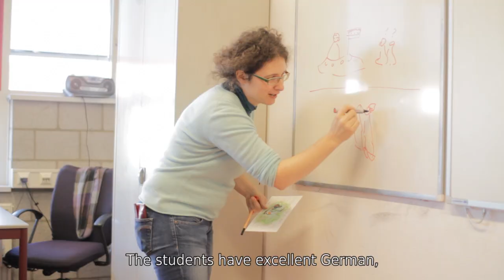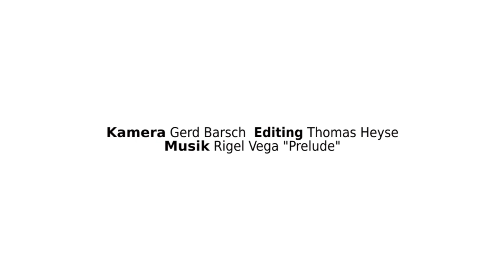Wo ist Ihre Grenze? Waar ligt uw grens? Where's your border?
Cartoorama GrensMap,
a participatory cartooning project: artist Kaethe Wenzel travelling along the Dutch-German border makes drawings on demand about the topic of the border, uncovering Dutch-German prejudices and surprises! Ein GrensWerte Projekt.